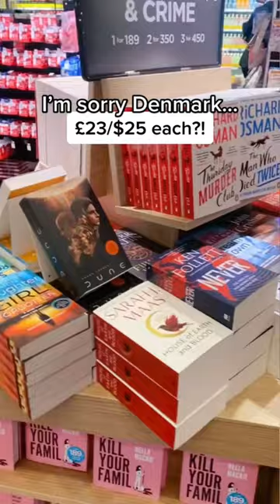Why am I only just finding out books in Europe are EXPENSIVE! 💔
Oh my... on a recent trip to Denmark and Sweden I went book shopping to find these crazy price tickets. The UK is so so reasonable for books I'm too lucky I've decided.